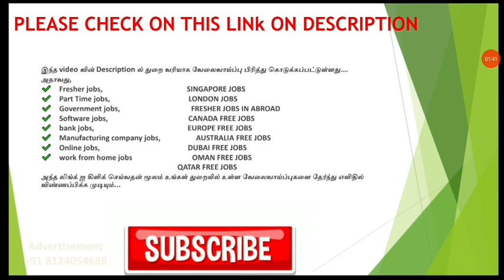NETWORK TOWER MANUFACTURING COMPANY | TAMILNADU JOBS | PRIVATE JOBS 2022 | TAMIL | TAMILNADUJOBS2022